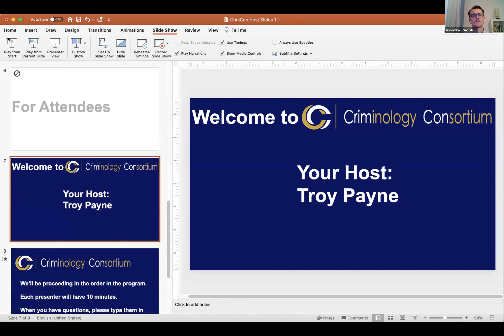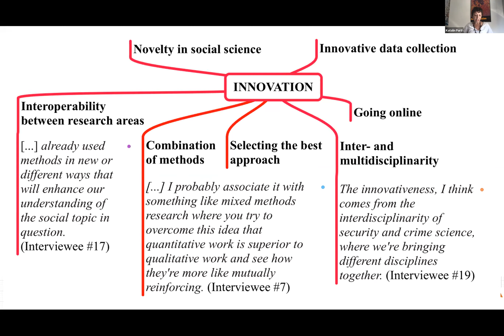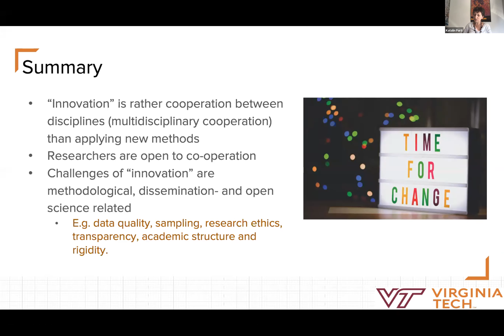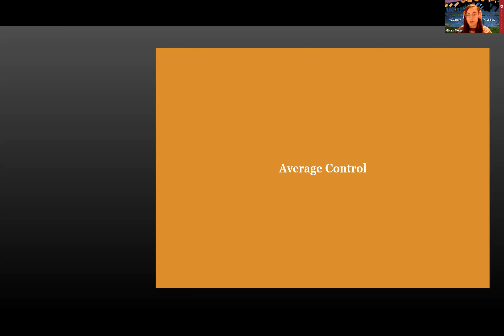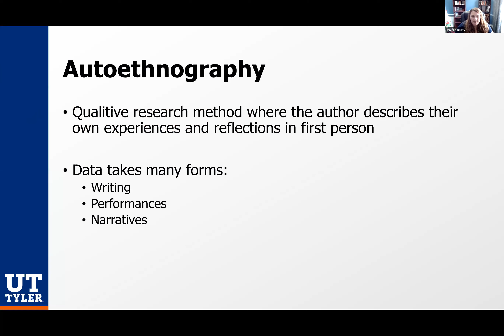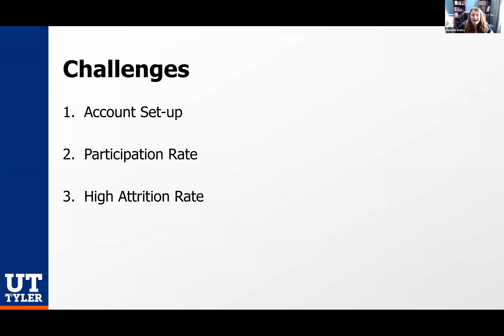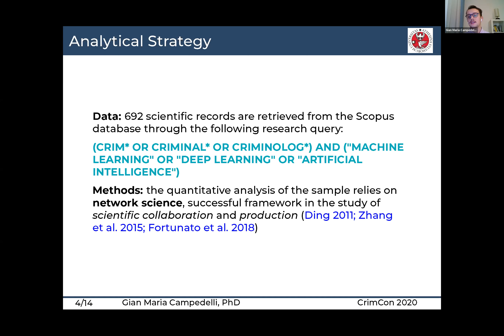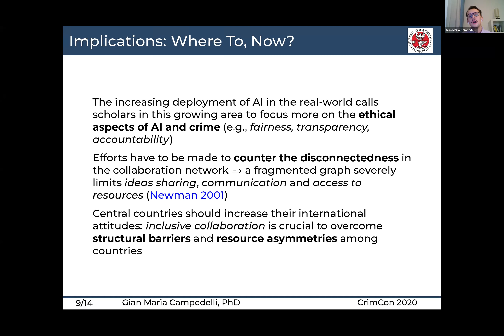Methodological Challenges and Breakthroughs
Friday 11/20/20 - Stream #2 1:00pm EST

1) Scholarly attitudes towards innovative research methods in the intersection of criminology and computational sciences
Katalin Parti, Virginia Tech
Akos Szigeti, National University of Public Service Hungary

2) To match or not to match: A comparison of control group techniques for interrupted time-series analyses
Mikala Meize, Washington State University

3) Challenges and Solutions for Collecting Autoethnographic Video Diary Data
Danielle Bailey, University of Texas at Tyler
Jennifer Klein, University of Texas at Tyler

4) Where Are We? Using Scopus to Map the Literature at the Intersection Between Artificial Intelligence and Crime
Gian Maria Campedelli, University of Trento